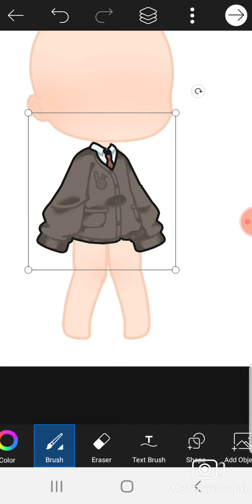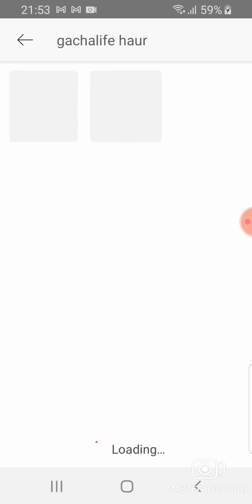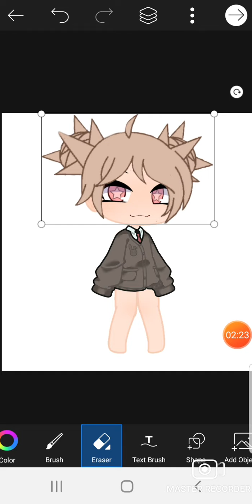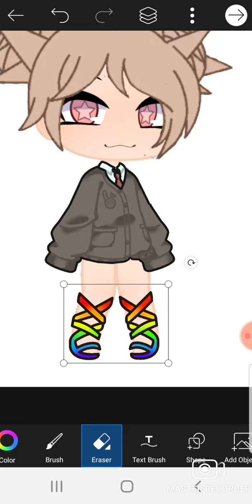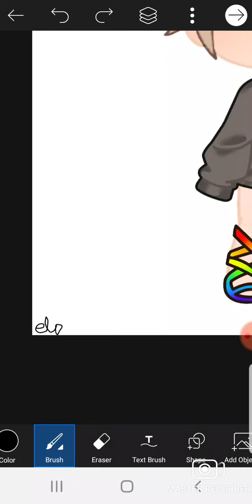What regular gacha go to pics art and mak dare avatar.